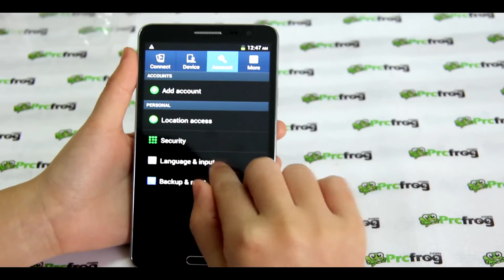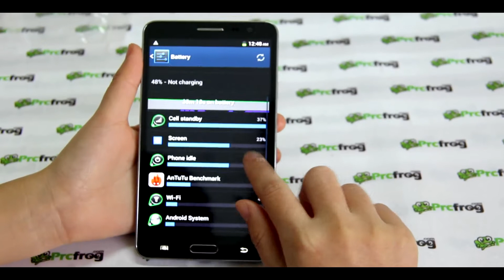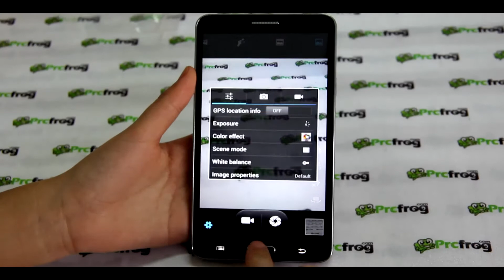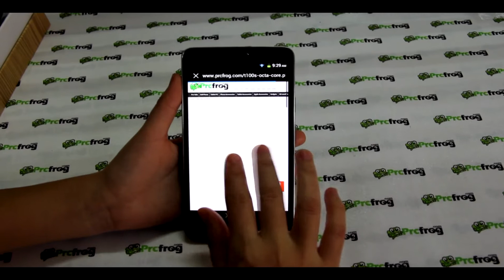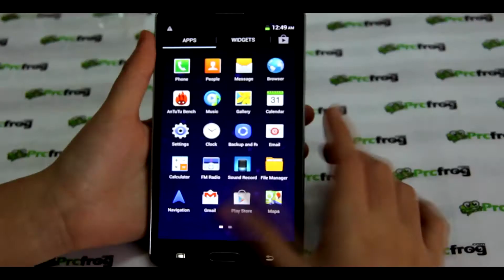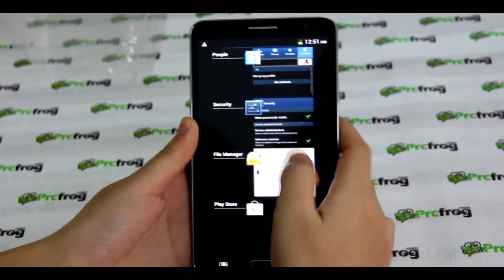Star N9800 обзор 5.7 дюйма MT6592 8 ядерный 2GB RAM 16GB ROM 3300мАч. Русский язык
5.7 дюйм HD сенсорный экран 1280*720
CPU:MT6592 8 ядер 1.7ггц
Флеш-память:2GB RAM +16GB ROM
Система:андроид 4.2
камера:13.0MP Основная камера и 5.0MP Фронтальная камера
Время работы в режиме ожидания
FM Radio/Wifi/GPS/Bluetooth/3G
батарея:3300мАч

Вступайте в нашу группу вконтакте и покупайте аппараты по акциям со скидкой